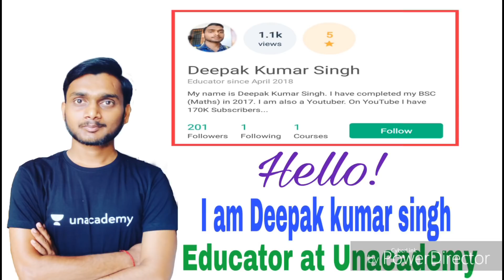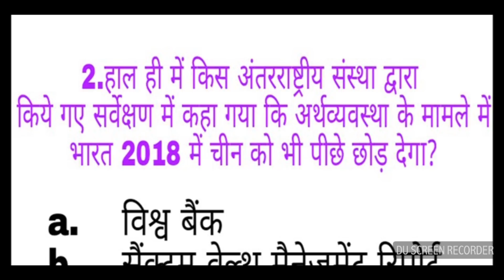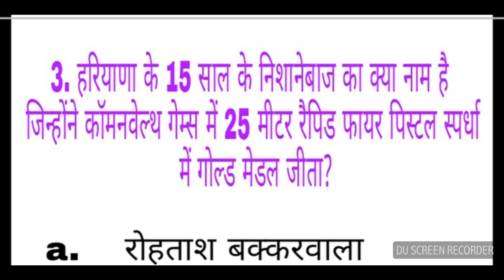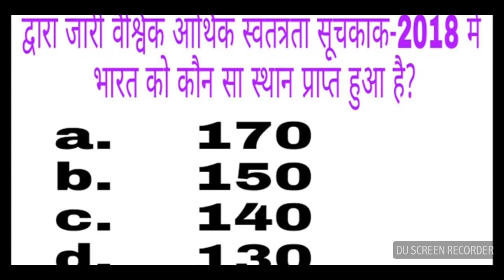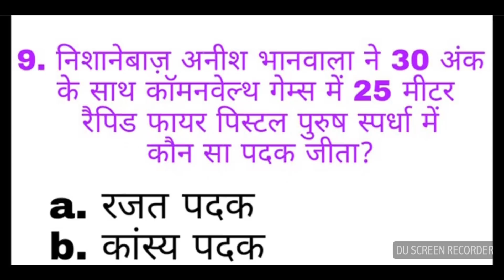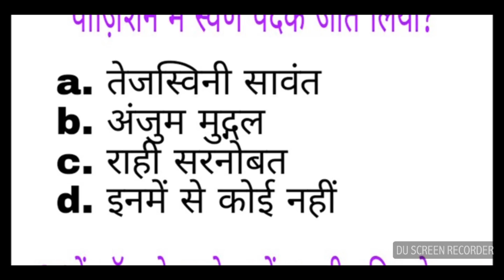Railway bharti 2018 10 ऐसे प्रश्न जो 100% परीक्षा में पूछें जाएंगें पढ़ लो वरना खुद का नुकसान होगा।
Unacademy  पर फॉलो करने के लिए लिए लिंक नीचे दी गयी लिंक पर क्लिक कीजिए :-